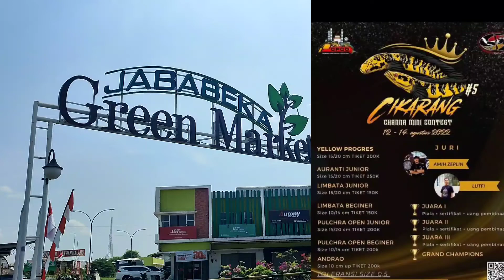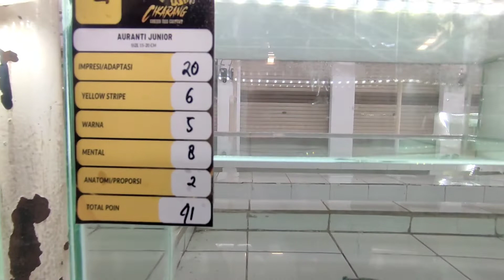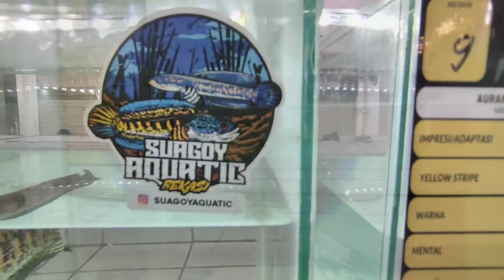KONTES IKAN CHANNA AURANTI CIKARANG #5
kontes channa auranti cikarang ikanya mantap-mantap